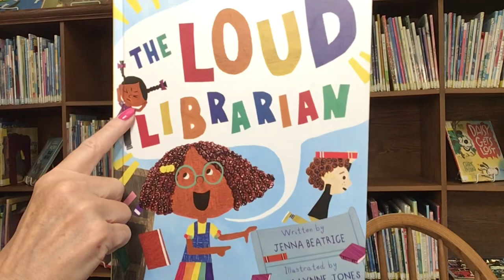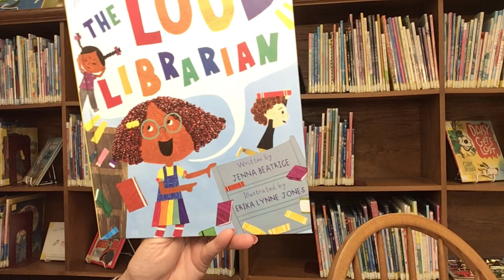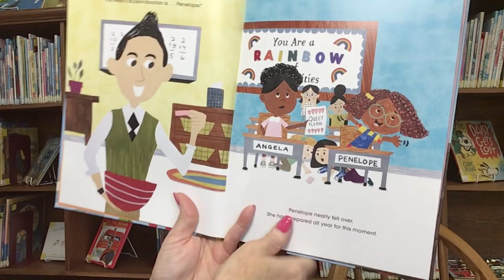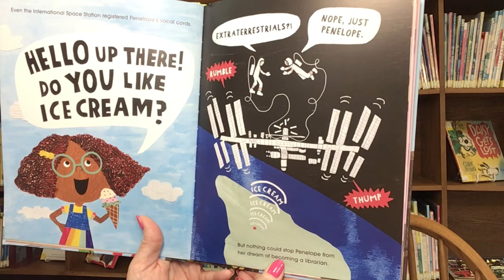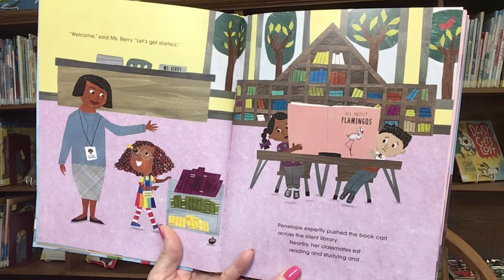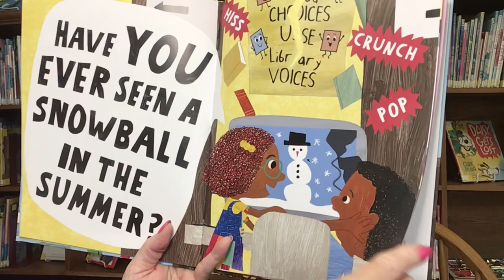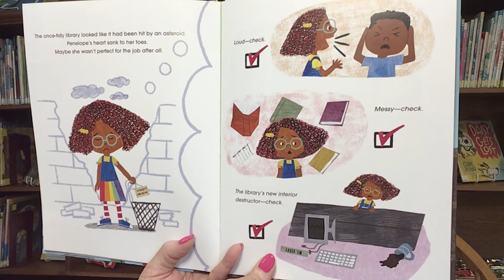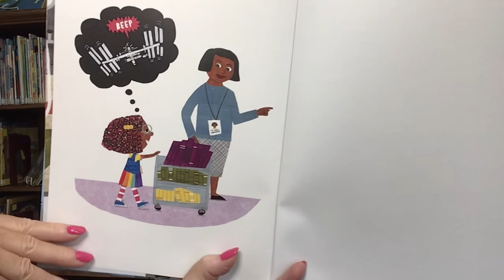Story Time with Miss Cindy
Read aloud picture book, The Loud Librarian, written by Jenna Beatrice and illustrated by Erika Lynne Jones. Published by Atheneum Books for Young Readers.